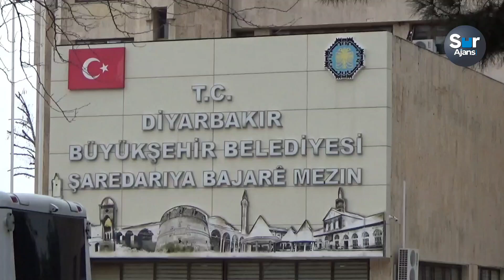Diyarbakır’daki kaçak yapıları tek tek açıkladılar Göz yumuyorlar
Amed Emek ve Demokrasi Platformu’nun Diyarbakır Büyükşehir Belediyesi önünden kentteki kaçak yapıları isim vererek açıkladı. Açıklamada kaçak yapılara dair yapılan tüm başvuruların yanıtsız bırakıldığına dikkat çekildi.